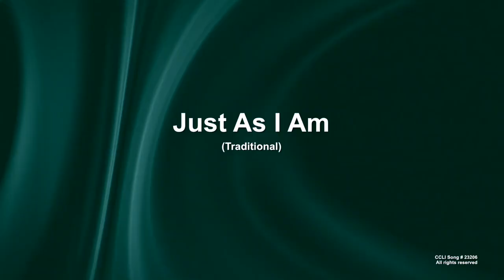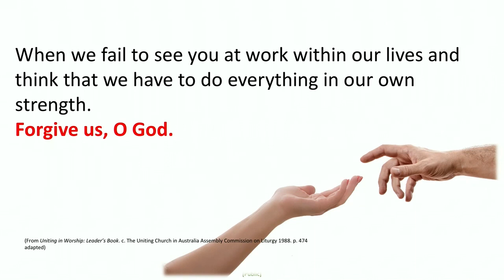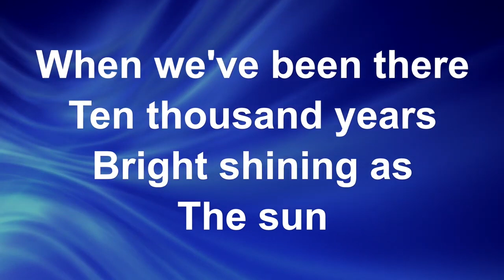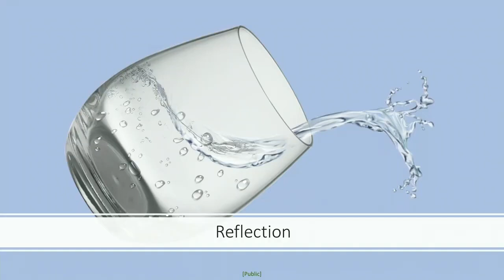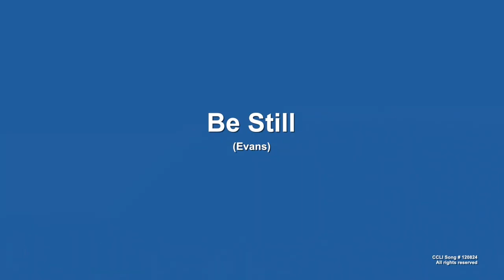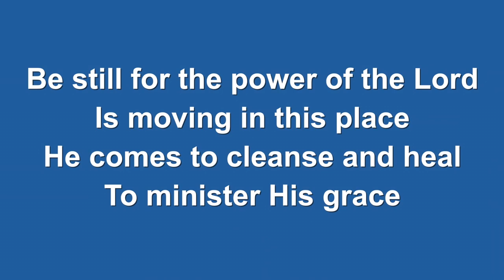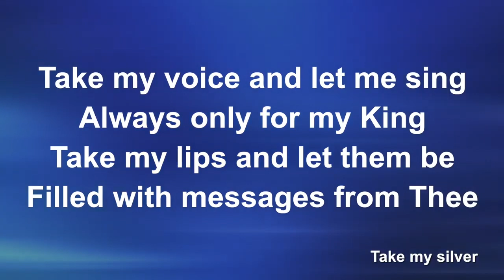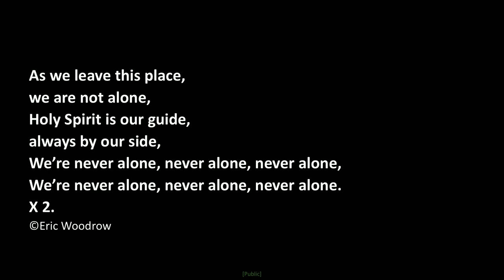Wesley Mission Queensland Chapel Worship Service Pentecost 4 Year B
Join Chaplains in worship together.